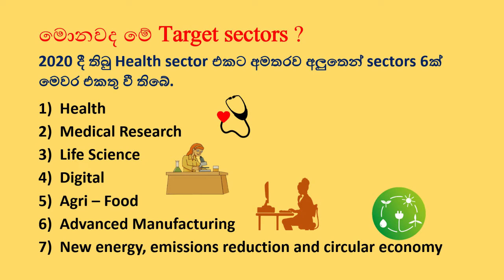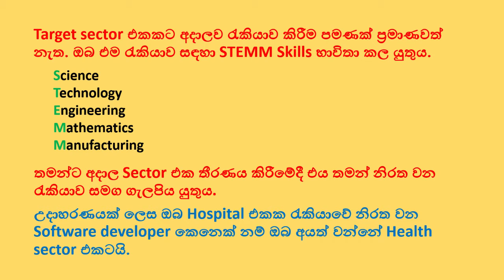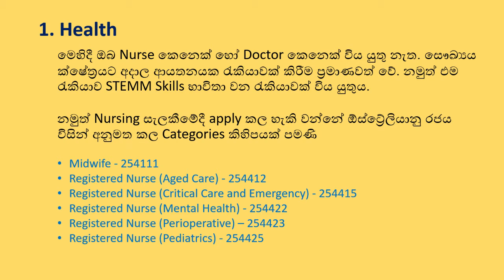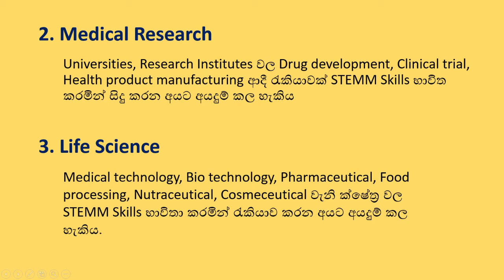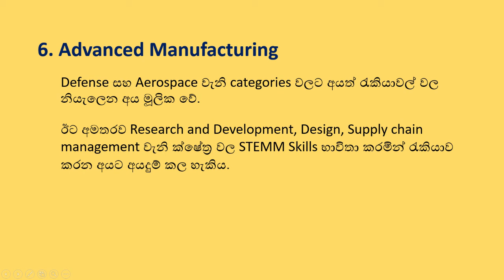Melbourne වලින් PR එක ගන්න කැමතිද?